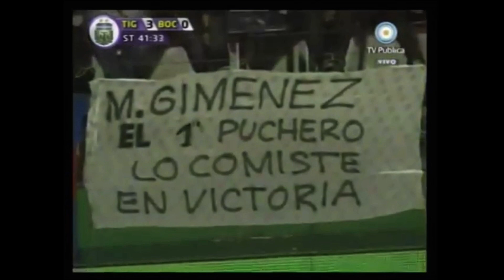Tigre 3 - Boca Juniors 0 (Torneo Clausura 2010) Partido completo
Torneo de Primera División A, Clausura 2010, Tigre 3 - Boca Juniors 0. Inolvidable hat trick del Chino.